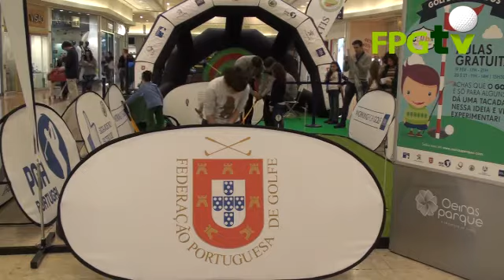FPG leva golfe ao Centro Comercial Oeiras Parque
O Projecto de Desenvolvimento Juvenil da FPG - Projecto Drive, descontextualiza o golfe e leva-o a um contacto mais próximo e diferente com a população. David Moura, o coordenador e alma do projecto veste literalmente a camisola, neste caso, a mascote, o Sapo Drive. Durante três dias, o golfe esteve no Centro Comercial Oeiras Parque e recebeu as visitas de dois jogadores profissionais: Tiago Cruz e João Ramos. Imagem e edição de Jorge Figueira, entrevista de Hugo Ribeiro.